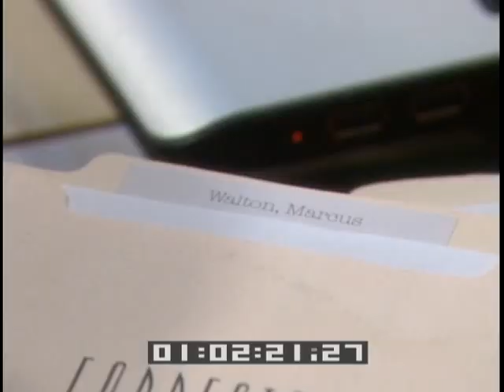Bold and Beautiful 5334 - Full Episode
Season: 21

When Katie’s vital signs shows great improvement, Bridget proclaims that her aunt will be around for a very long time.  Nick is grateful to Bridget for all that she has done to save Katie’s life.  Later, Katie professes her feeling to Nick.  Jackie is put on the spot when Bridget confronts her about her feelings towards Bridget and Nick’s relationship.  Steffy begins her search for information about Marcus and is almost caught in the act.  Donna admits to Brooke about having a child, the events surrounding her pregnancy, and how this child is now working at Forrester Creations.  Later, Brooke welcomes Marcus to the family.